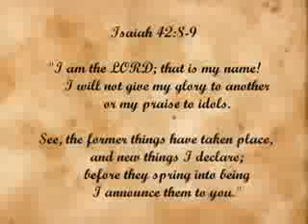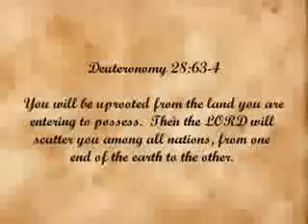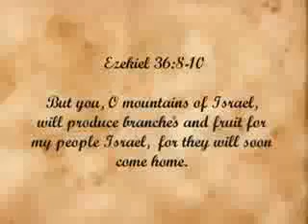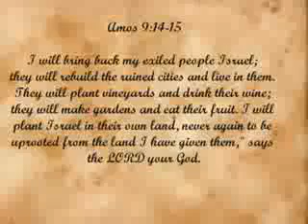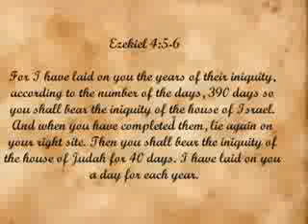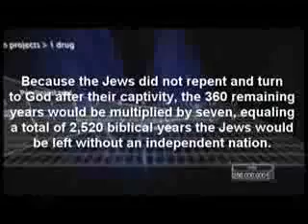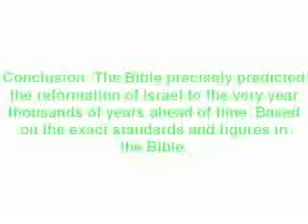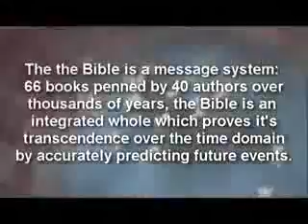Scientific and Mathematical Proof that Bible Prophecy is True and Accurate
Video re-uploaded to promote the coming Kingdom of our Lord God and Savior Jesus Christ!